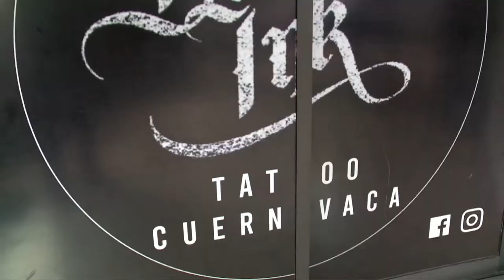APOYO LOCAL TATUAJES BLACK INK